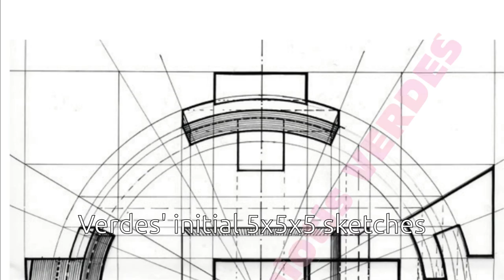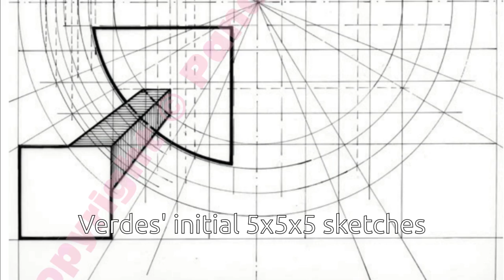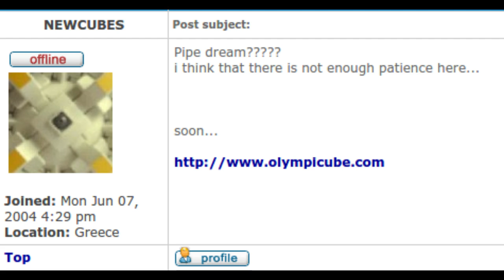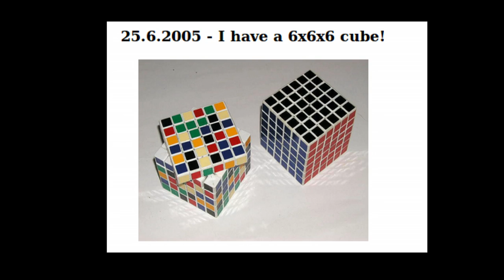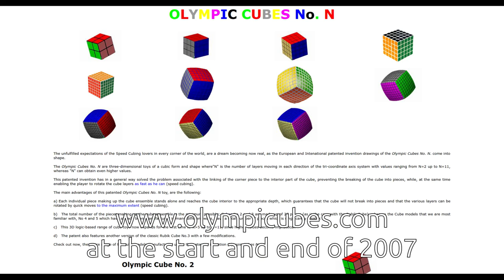The Rise and Fall of V-Cube | Part 1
In 2008 and 2009, V-Cube was the single best cube company in the world. Their cubes were revolutions, some of them being the first in their class. So why does no one use them any more?

Special thanks to Thom "Kirjava" Barlow for proofreading the script.